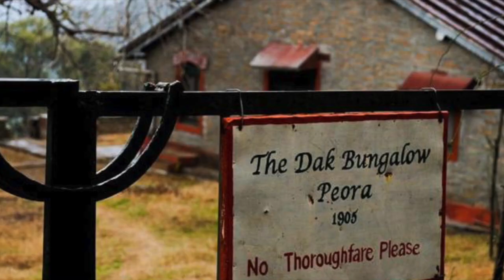कुमाऊँ की 10 अनदेखी और अछूती खूबसूरत जगह | 10 Offbeat Places in Uttarakhand | Kumaon region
उत्तराखंड के कुमाऊँ रीजन ऑफबीट डेस्टिनेशंस की खूबसूरती और यहाँ का शांत वातावरण जरूर आपके मन को मोह लेगा और आप यहाँ बार-बार आने को उत्सुक रहेंगे । उत्तराखंड में ऐसी कई सारी डेस्टिनेशंस हैं जो भीड़भाड़ से कोसों दूर हैं और जहाँ पर जाकर आपको आत्मीय सुख की प्राप्ति होगी ।अगर आप भी अपनी छुट्टियां भीड़ भाड़ वाली जगह से दूर किसी शांत जगह में बिताना चाहते हैं तो उत्तराखंड के कुमाऊँ रीजन की ये जगहें आपके लिए एकदम परफेक्ट साबित होंगी |